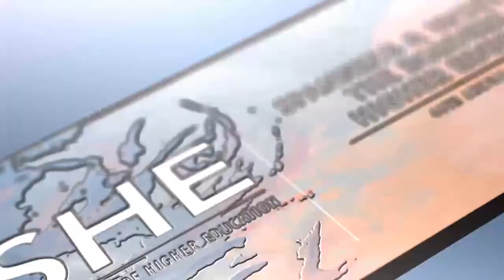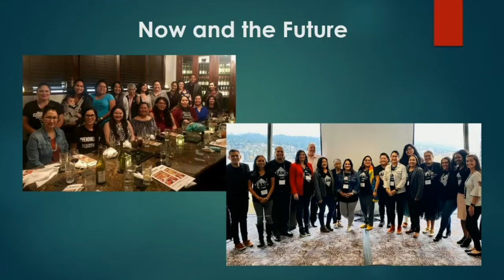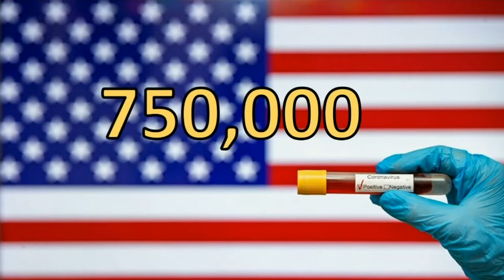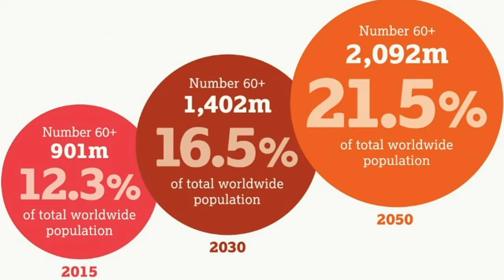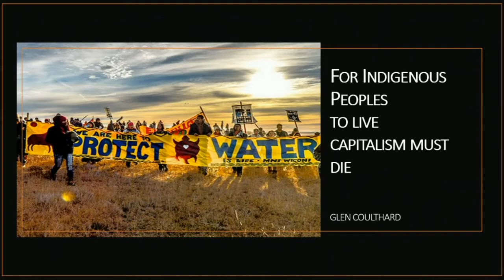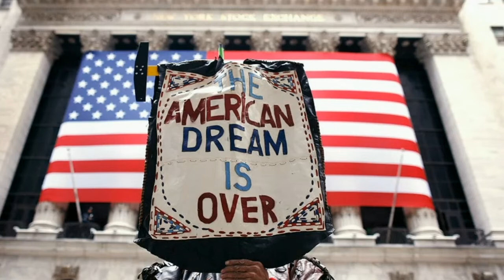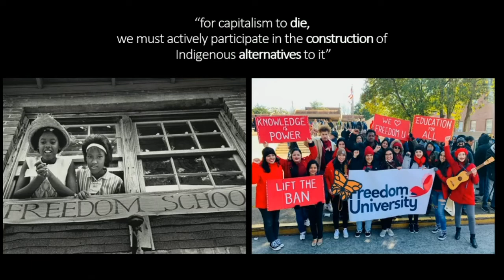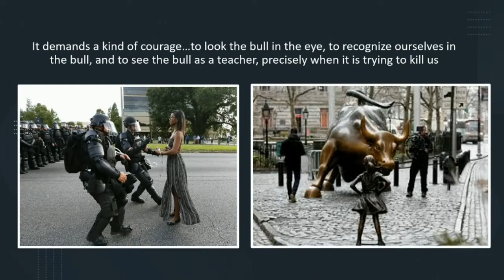ASHE 2021 Keynote: Dr. Sandy Grande